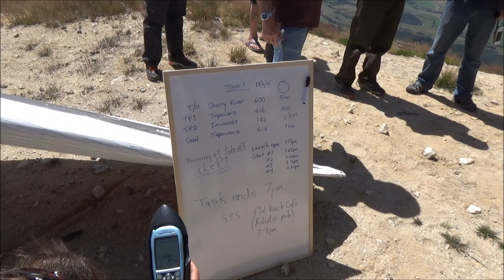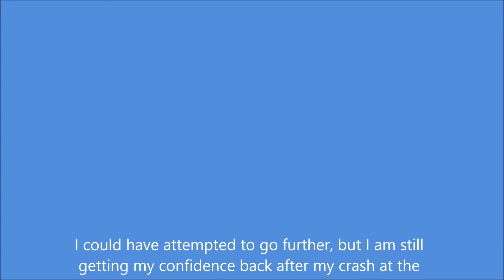Task 1, Mt. Sherry, Sat. Feb. 13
Task 1 of the 2016 NZ HG Nationals